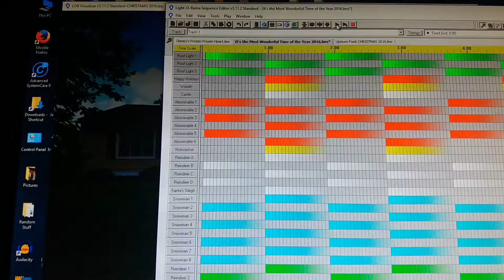It's the Most Wonderful Time of the Year 2016